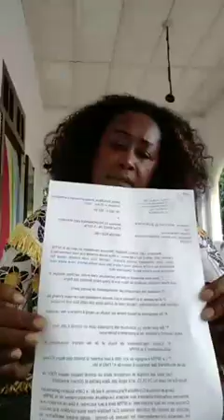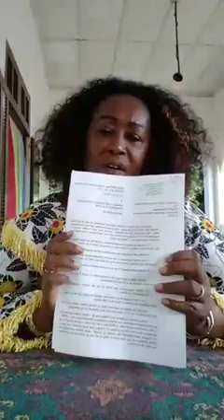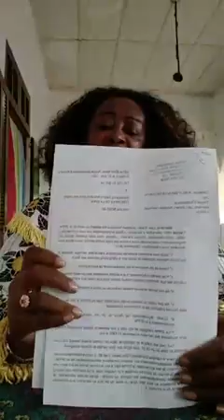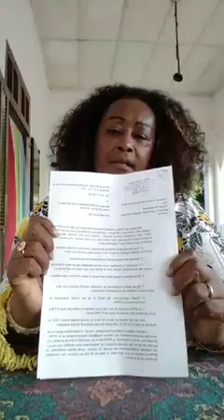NINIE DONIAH - TANY NORAVAIN'NY SPPM-Karana [Resaka Grosse vs Mr Solofo]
Monsieur le procureur de Nocibé

un podium à ton monsieur le

commissaire de la police

on tourne oh oui tigre grosse

t'es grosse sa fille pour hum

monsieur le maire Tigros

Tu

monsieur commandants de la

gendarmerie. Les commandants ça

veut dire qu'il cinéma. Eh fan

quitte tata c'est pas comme

ministère

Manora.

Miss grosse. Alléluia. Là il a

eu la loi assis. Madame. Ça tu

es contente? Hum.

la cour du tribunal.

hum

ministre aménagement

territorial

hein ministre justice

Zé